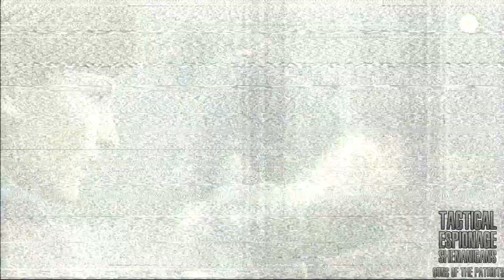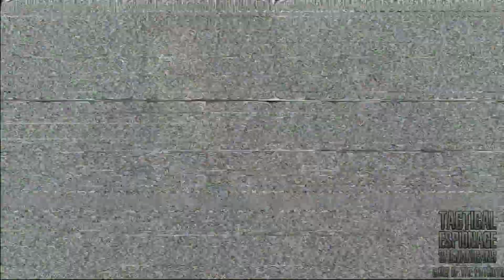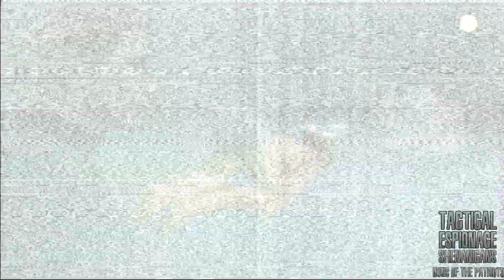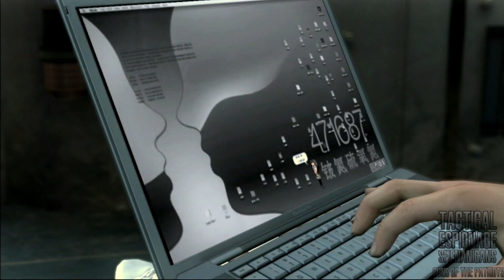Tactical Espionage Shenanigans | Metal Gear Solid 4 Part 40: Microwave Hero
With the bosses disposed of and Meryl taking it upon herself and the future Mr. Silverburgh to hold back the hordes of hired goons approaching us, it's all down to Snake to walk down a harmless tunnel with nothing bad happening. Unfortunately his age catches up to him and he needs to take a 15 minute cutscene break.